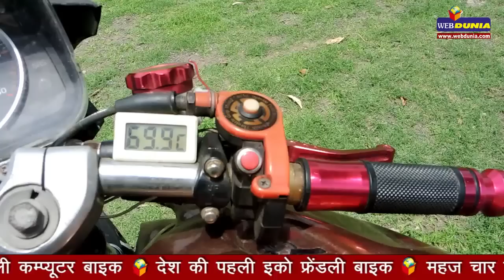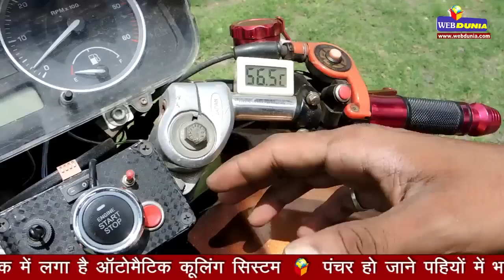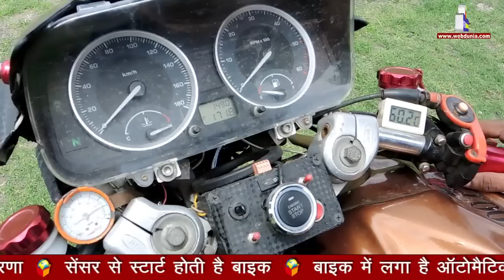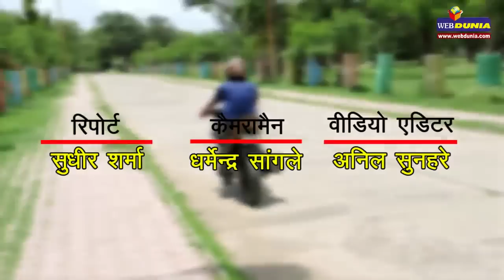नौवीं के छात्र का कमाल, बना डाली कम्प्यूटर बाइक Bike Ride by Computer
* देश की पहली इको फ्रेंडली बाइक
* महज चार सेकंड में पकड़ लेती है सौ की रफ्तार * सेंसर से स्टार्ट होती है बाइक
* बाइक में लगा है ऑटोमैटिक कूलिंग सिस्टम
* पंचर हो जाने पहियों में भर जाती है ऑटोमैटिक हवा
 * इंटरनेट, लाइट मॉनिटरिंग सिस्टम, ऑटोमैटिक हैडलाइट जो अंधेरे में हो
    जाती है स्टार्ट उजाले में हो जाती है बंद
 * जीपीएस सिस्टम से पता चल जाती है बाइक की लोकेशन
 * बाइक में लगे हैं कैमरे, होती है ऑटोमैटिक रिकॉर्डिंग